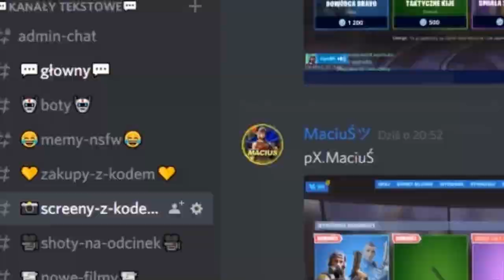JARKOS TOTALNIE NISZCZY WSZYSTKICH NA SOLO CASH CUP W FORTNITE! & ( SHOTY FORTNITE )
FORTNITE POLSKA:
- TeamSpeak: TS-FORTNITE.PL